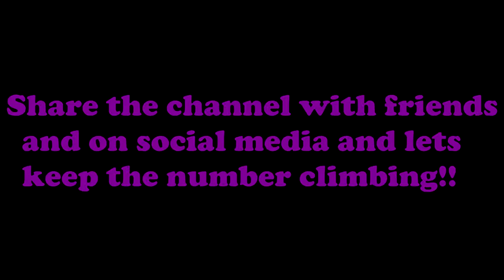The Merktage!!- Sneaky kills and loud thrills!!! (300 sub special)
Share the channel with others!!!
leave a like for more!!
Comment to give feedback!!